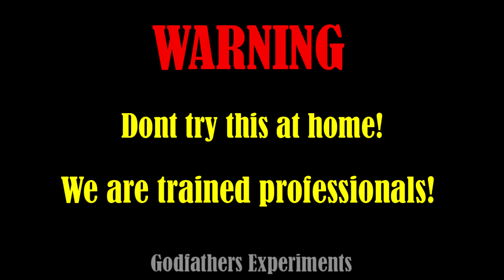EXPERIMENT: CAR VS Cars and Toys